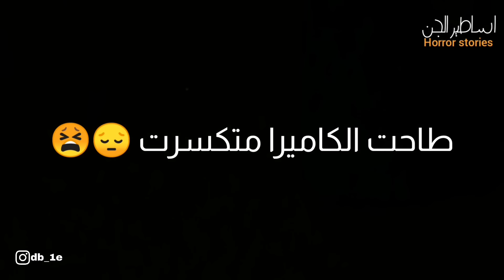يوتيوبر دخلوا اماكن مسكونه بالجن ثم اعتزلوا اليوتيوب الجزء الاول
يوتيوبر دخلوا اماكن مسكونه بالجن ثم اعتزلوا اليوتيوب الجزء الاول. مغامر يدخل مكان مسكون بالجن قصه رعب.
قصه مرعبه يوتيوبر يتورط مع الجن | قتلوه بطريقه غريبه. يوتيوبر دخلوا اماكن مسكونه بالجن ثم اعتزلوا اليوتيوب الجزء الاول. يوتيوبر قتله الجن. قصه مرعبه يوتيوبر عراقي يتورط مع الجن يتسبب بقتله بطريقه غريبه جدا. مغامر قتله الجن. مغامر قتـ.ــله الجن. قصص واقعية
                      الجزء الثاني⭕😱👇
مغامر دخل قريه مسكونه بالجن. الجن هجموا على المغامرين. الجن قتل المغامر. انظر ماذا فعل بهم الجن. قصه جن حقيقيه حدث بالفعل. مغامر يدخل بيت مهجور. مغامر صور الجن. قصص جن. قصص رعب. قصص الجن. اساطير الجن. الجن. جن الصحراء. جن. قصه جن. قصه رعب كل القصص في قناة.(اساطير الجن) الساعه10م. قصة رعب اخوكم بارق...وينادوني بوراك 😱‼️ ‼️ ‼️ ‼️ ‼️ القناة الاحتياطيه (اسمه غموض BURAQ) 👇 __________________مشاهده ممتعه. حساب الانستجرام👇👇. لاتنسا الاشتراك وتفعيل الجرس